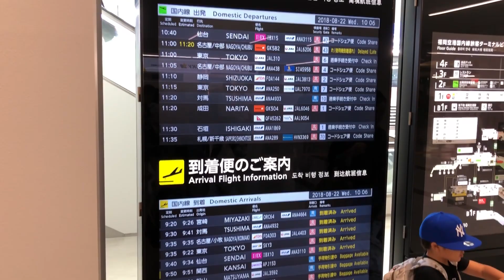Trip to Tokyo 2018 August Part_1Kurume city to Fukuoka Airport/ on the airplane to Tokyo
Part_1 ( from Kurume city to Fukuoka Airport/ on the airplane to Tokyo )